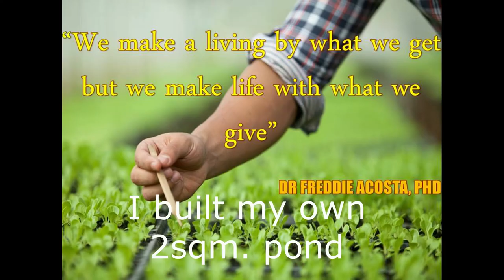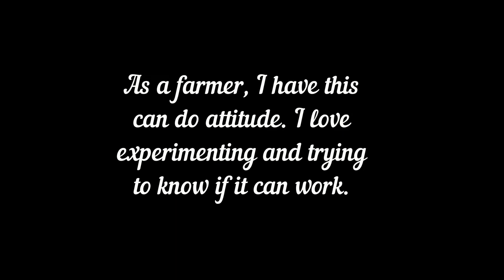HOW TO DO CATFISH FARMING WITHOUT COMMERCIAL FEEDS? CATFISH FED WITH EARTHWORMS ONLY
Catfish farming is an easy and flexible agriculture based business that can also be profitable. ... Most species of catfish are resilient and prolific fresh water fish. You can grow them easily and harvest them quickly with little effort in a small or large pond.